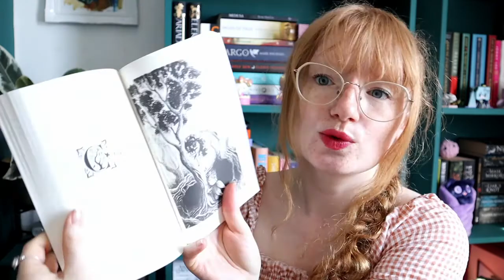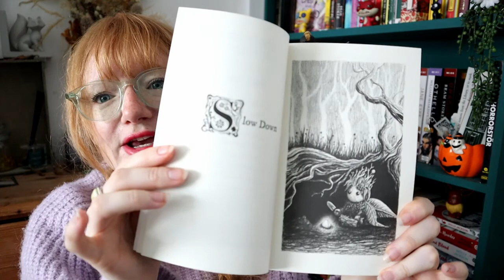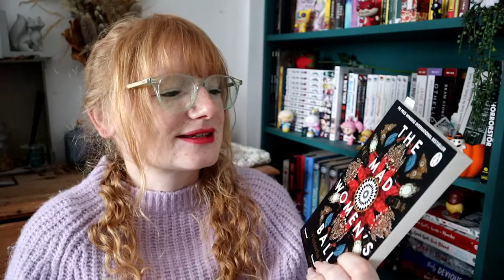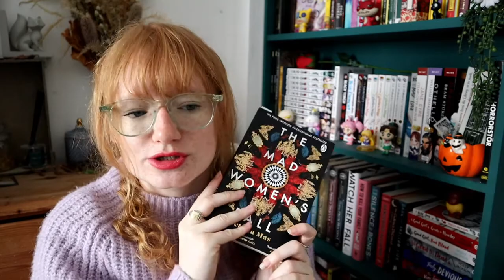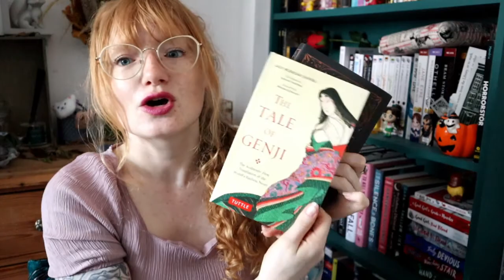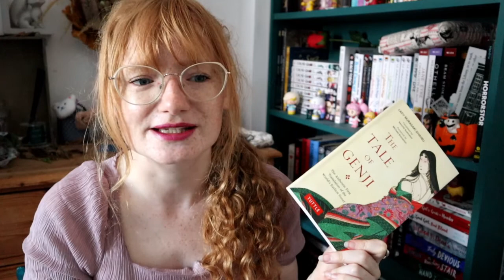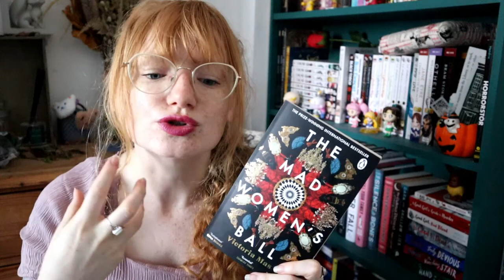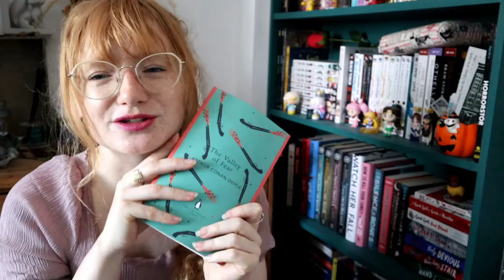Weekly reading vlog ~ Clothing haul AGAIN cooking and an amazing book ~ Reading Nymph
Yet another clothing haul, cooking a chickpea curry and reading an amazing book in this weekly reading vlog!

Amazon Wishlist